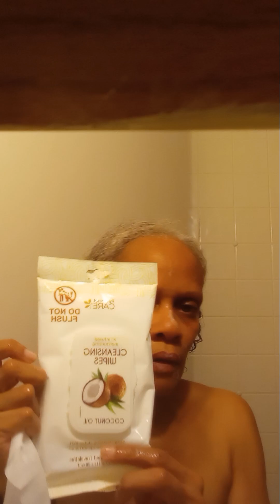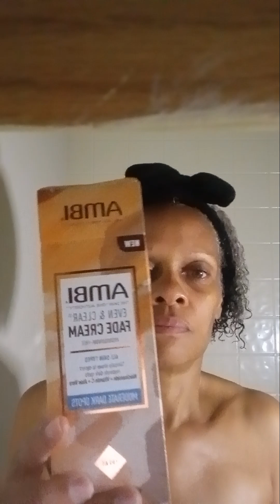GRFB]@50+ Try out new beauty products b4 bed/ FindingContentmen inTiny Apartment Complex Living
Hello TodaY is Weds July 17 2024. Trying new cosmetics for the first time. Trying to rid these dark circles and keep my skin tight and right. Hope you see something useful. Keep God first in everything you do. repent for the kingdom of Heaven is @hand give up your idols. There is only one true and Living God Yahudah Elohim And Yahushuah Jesus the Christ & Messiah. Yahushuah Jesus  love you . Give him your life today.